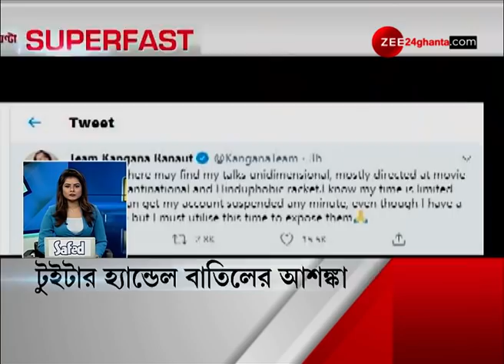SUPERFAST ZEE 24 GHANTA : দিনের সব খবরের আপডেট, দেখে নিন এক নজরে | STAY UPDATED IN A ZIFFY!